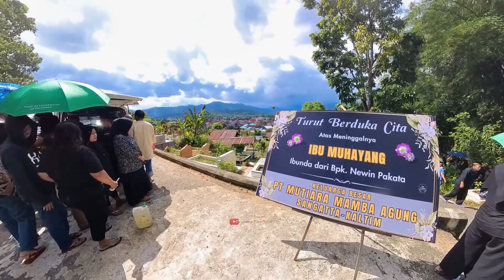Almh. MUHAYANG diMakamkan